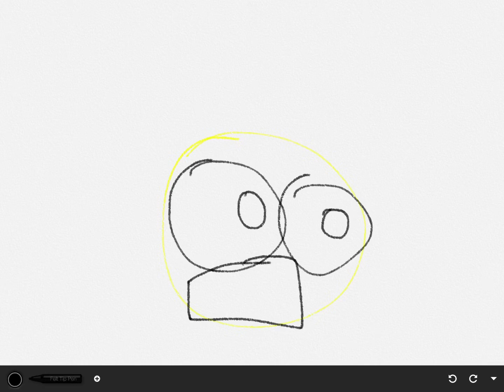Nico’s nextbots screaming (Pizza tower screaming)